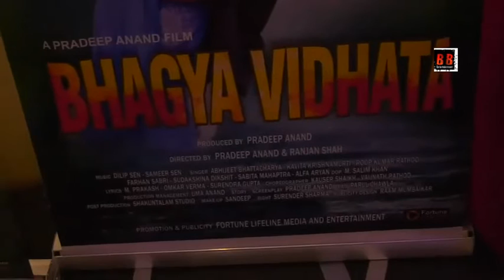"ALFA ARYAN" Music Launch Film "BHAGYA VIDHATA" With DILIP SEN & FAMILY, RANJIT, ROOP KUMAR RATHOD